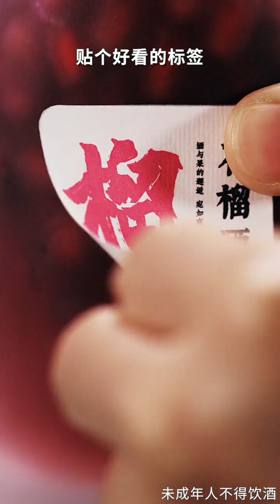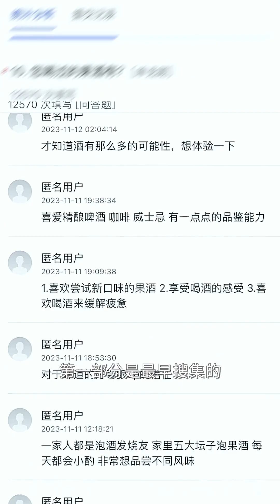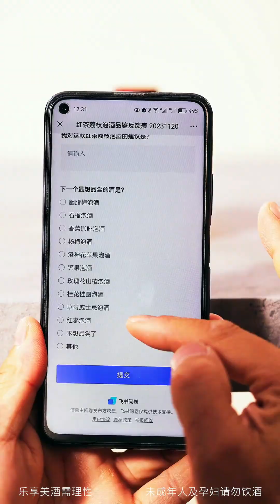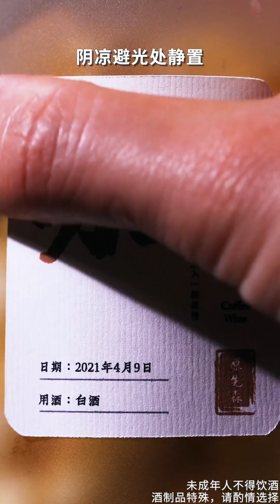蜂蜜柚子茶，釀酒師改做茶也是可以的#飲料